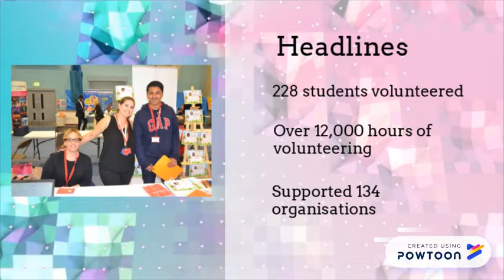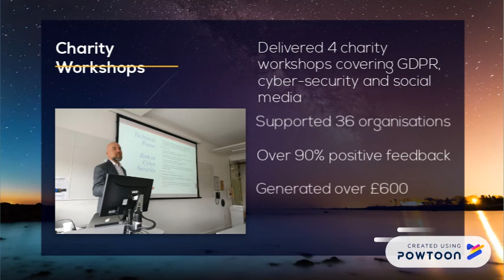Annual Report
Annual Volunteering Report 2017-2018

Headline figures

Number of students volunteering: 228 - compared to 188 in 2016/2017

Hours verified: 12,015 - compared to 10,657 in 2016/2017

Organisations supported by UEL student volunteers: 134 compared to 145 in 2016/2017

245 students engaged in micro 8 volunteering events compared to 12 students in 2016/2017

7 volunteering fairs organised attended by 775 students compared to 4 fairs attended by 273 students in 2016/2017

Impact on students' skills

In June 2018 approximately 650 students were asked to complete the annual volunteering survey. Of the 106 students who responded, 77 students, said they volunteered during the last academic year.

Over 90% said they enjoyed their volunteering experience

89% said they felt supported by their host organisation

80% said they found it easy to fit volunteering around their other commitments

80% said they felt they received enough recognition for their volunteering

82% said volunteering helped inform their future career plans

86% said it contributed positively to their sense of wellbeing

The five skills/qualities which volunteers reported developing most were:

Verbal communication: 83%
Teamwork: 81%
Time management: 79%
Listening: 77%
Self-confidence: 70%

Student feedback:
"A service that ALL students should be made aware of because the benefits are huge: UEL volunteers Hub!" Vaughan Lloyd Mwesigwa

I think every student should take the time to volunteer, as you learn so much about what you are capable of doing." Emily Grace Rosebery Briggs

"It was very quick and easy to communicate with the uel volunteering hub whenever I had any queries so thank you." Nadia Uddin

"It can be difficult to find time to volunteer, however, the benefits of volunteering are beneficial to you. Volunteer, build upon the skills you have, connect to new people, gain self confidence and working experience." Gertrude Cobblah

This video was created using Powtoon.